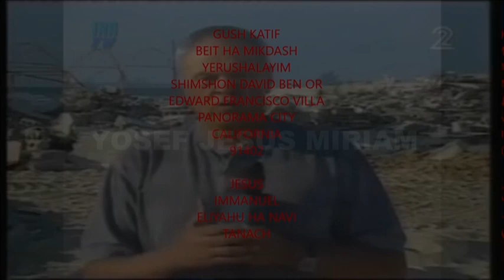A SONG OF YEHUDAH JUDAH THE JEW ISRAEL DEFENSE FORCES EUROPA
DIEU
DIOS
GOD
HASHEM
Michael Gabriel
YOSEF JESUS MIRIAM
CALEB BEN JEPHUNNEH YEHOSHUAH BEN NUN
DAVID BEN JESSIE YEHONATHAN BEN SHAUL
A SONG OF YEHUDAH JUDAH THE JEW
ISRAEL DEFENSE FORCES
EUROPA
Click the link above
LOVE
YEHUDAH JUDAH THE JEW
ISRAEL DEFENSE FORCES
YERUSHALAYIM
BEIT HA MIKDASH
JEWISH SAND FROM
GUSH KATIF
JEWISH JEW JUDAH
YEHUDAH
JESUS
THE
JEW
YOSEF JESUS MIRIAM
Uriel Raphael
Metatron
Sariel Saraqael Jeremiel Remiel Raguel Phanuel
HASHEM
GOD
DIOS
DIEU